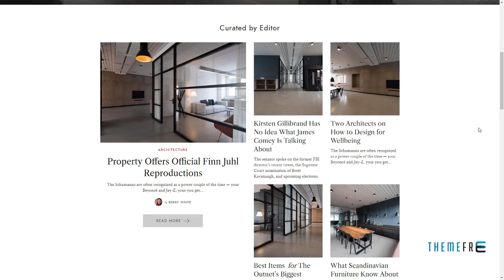Stylemag - Fashion Magazine and Shop WordPress Theme Daichi Lest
Layout Responsive

 Tags fashion, fashion magazine, feminine, gallery, gutenberg ready, magazine, mega menu, page builder, personal blog, post gallery, shop, stylish, trending, vogue, woocommerce